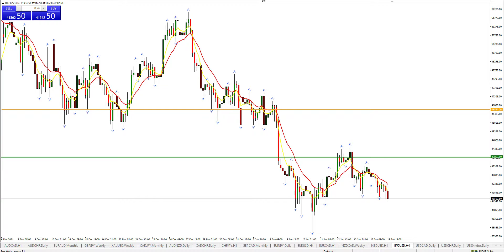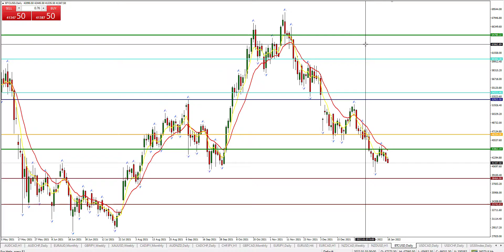& Gold January 18 2022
What does it mean that Bitcoin has fallen so much despite all the enthusiasm? Is Gold still a viable safety net? Check out this week's TradeTheory here